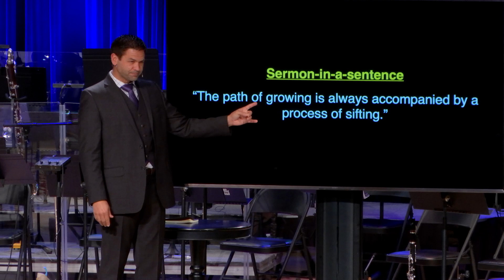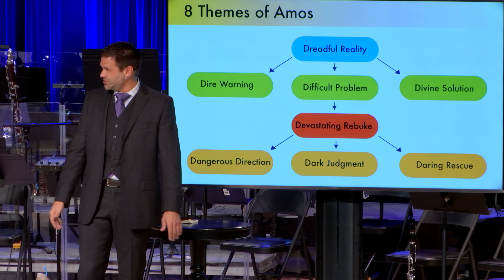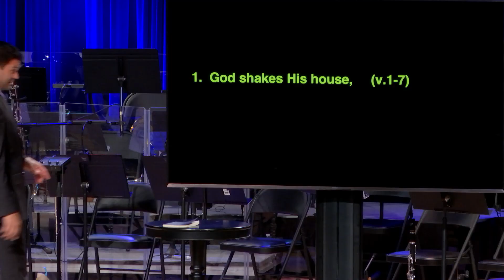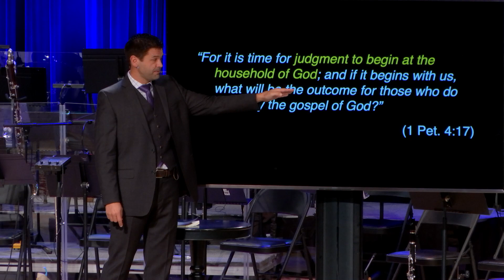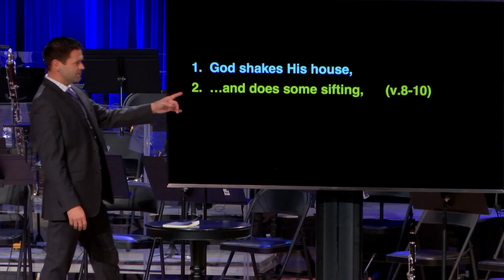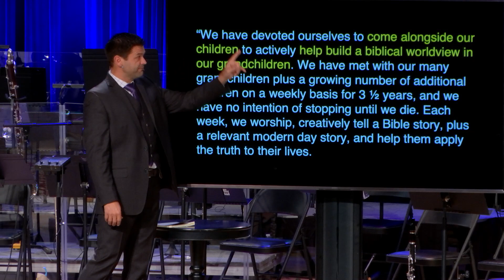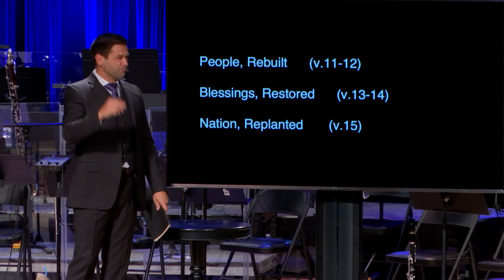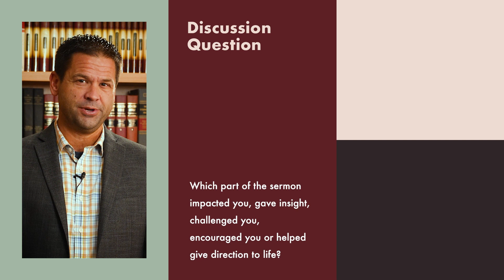A Daring Rescue | Amos – The Lion Roars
Listen to this message from the last chapter of Amos.

Amos 9

Manuscript: N/A

Discussion Guide: N/A

11.19.23